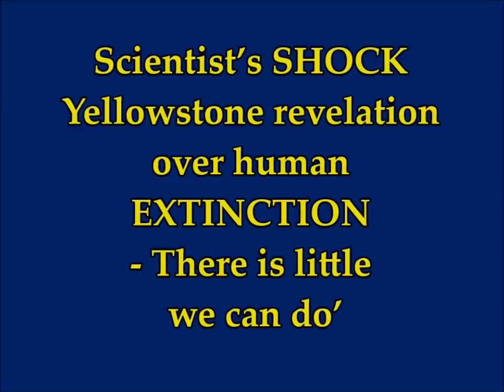Scientist’s SHOCK Yellowstone revelation Over Human EXTINCTION "There's Little We Can Do"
Scientist’s SHOCK Yellowstone revelation Over Human EXTINCTION "There is Little We Can Do"
2) Thumbnail image - Yellowstone Grand Prismatic USGS Image
3)  Music -Golet's slaves - Filmora music